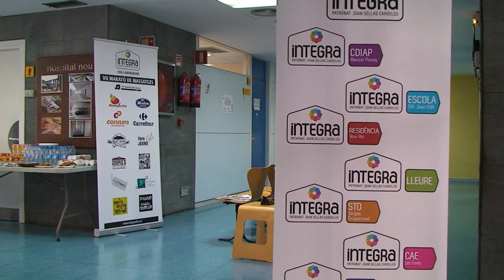VII Marató de massatges 2013